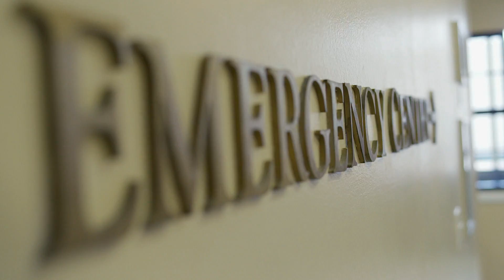Life Flight: Trauma Center Houston: The Value of Teaching Hospitals (S1, E3) | Lifetime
Trauma surgeon Dr. John Holcomb explains the importance of teaching hospitals in the landscape modern medicine in this collection of scenes from Episode 3 (It Takes A Village) of Life Flight: Trauma Center Houston.

/posts

Life Flight: Trauma Center Houston
Season 1
Episode 3